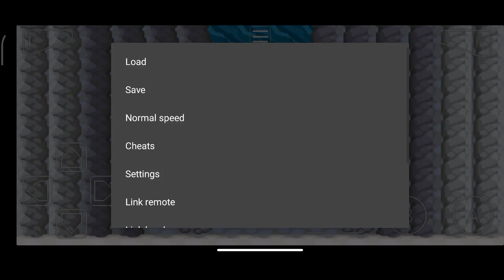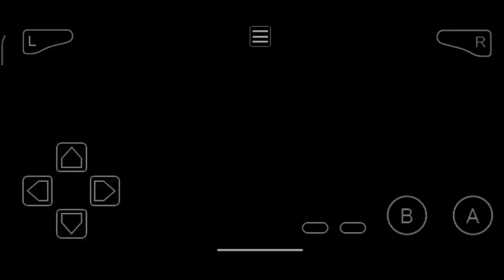Capturei o Lugia| Pokémon Let's Go Pikachu#75